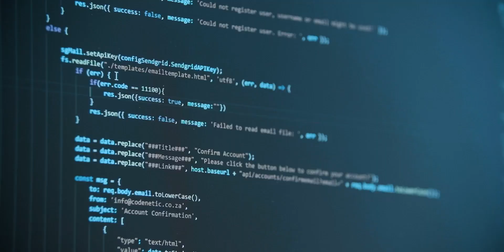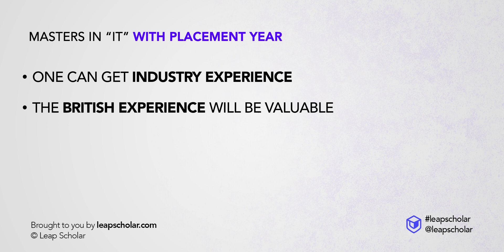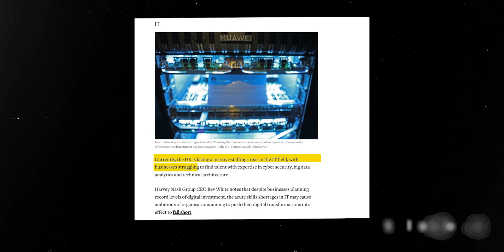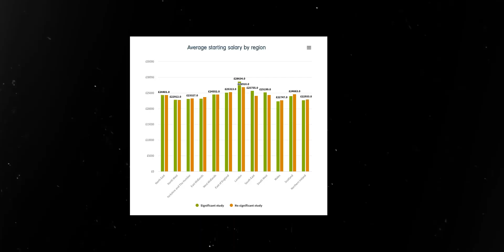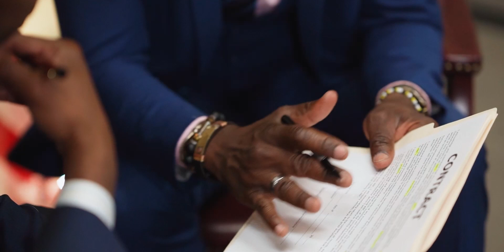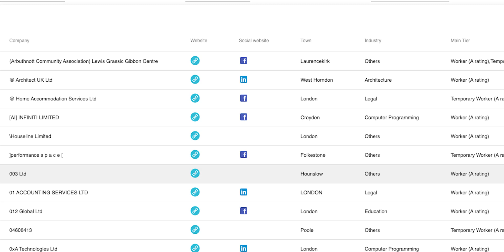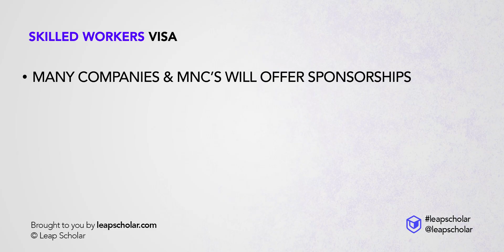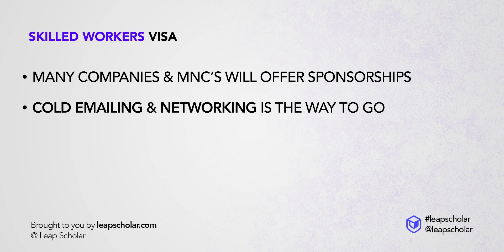Scope of IT in the UK | Leap Scholar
In this session, we have two study abroad experts talking about the scope of IT in the UK. Watch the session till the end to understand everything you need to know.

If you still have any doubts then click on this link to book a FREE counselling in under 5 minutes

0:00 INTRO
1:38 Master's in IT with Placement Year. Is it worth it?
3:17 Which cities in the UK offer IT jobs?
4:32 What job roles are available?
5:52 What is the salary range for IT professionals?
7:53 How many years to get Return on Investment (ROI)?
11:20 Do companies sponsor Visas for International Students?
13:47 OUTRO